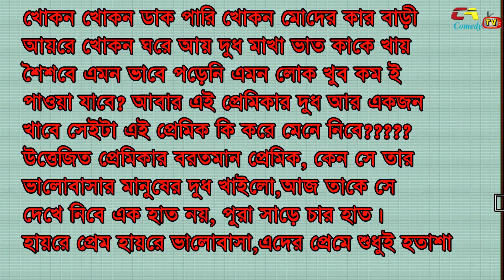ও আমার দুধ খাইছে/chikon ali new comedy skit/AMAR TA KHAICHAY /কি খাইছে না দেখে বলতে পারবেন?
যে কথা টা আপনি ও বলেন আমিও বলি, আপনারা বললে হয় সিরিয়াস আর আমি বললে হয় কমেডি ।এই টাই আমার সার্থকতা ? হাসুন হাসলে হার্ট ভাল থাকে ?